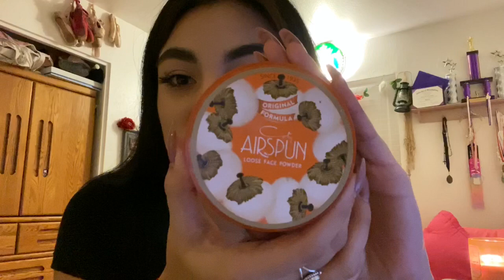QUINCENIERA EXPO 👗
Hi everyone it’s Sidney Marilyn!!!
Sorry I haven’t uploaded in a long time I was busy with my reign but I will keep uploading!!!

Modeling Tips !!